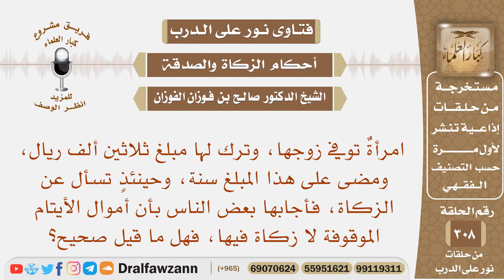توفي زوجها وترك لها ثلاثين ألف ريال، ومضى عليها الحول، هل عليها زكاة؟ الشيخ صالح بن فوزان الفوزان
نص السؤال: امرأةٌ توفي زوجها، وترك لها مبلغ ثلاثين ألف ريال، ومضى على هذا المبلغ سنة، وحينئذٍ تسأل عن الزكاة، فأجابها بعض الناس بأن أموال الأيتام الموقوفة لا زكاة فيها، فهل ما قيل صحيح؟

السيرة الذاتية :
للاشتراك في قناة الشيخ صالح الفوزان

رئيس الفريق
لمشروع كبار العلماء